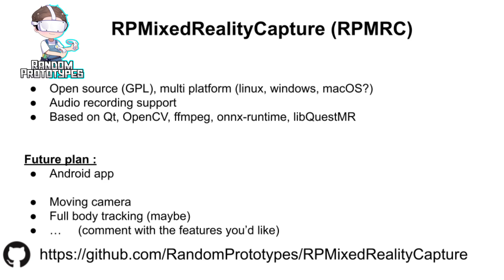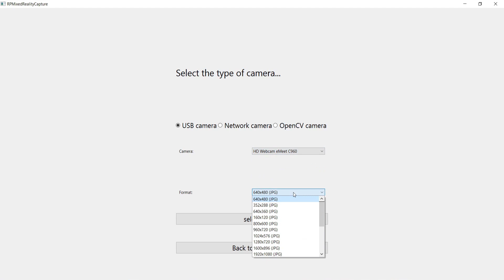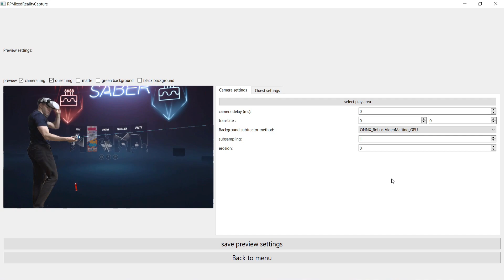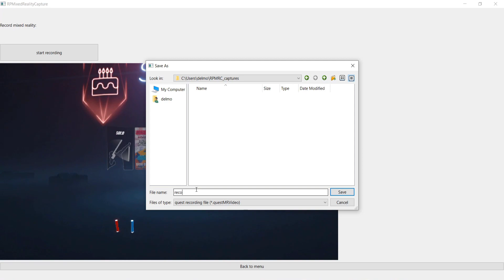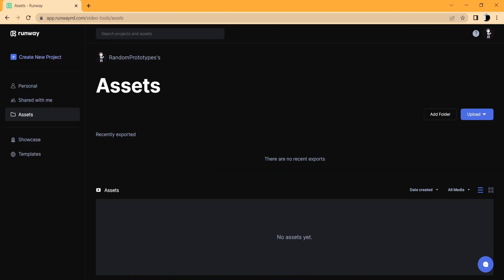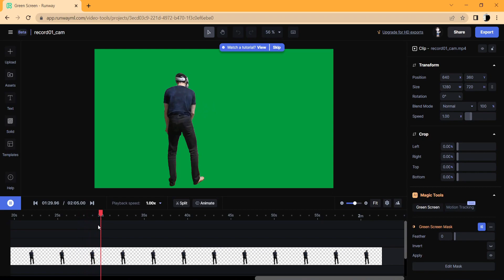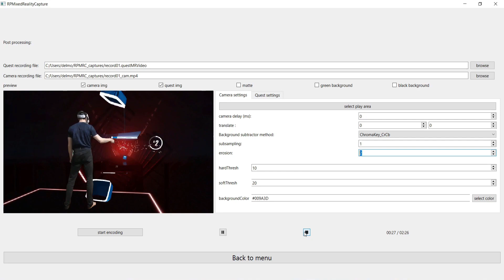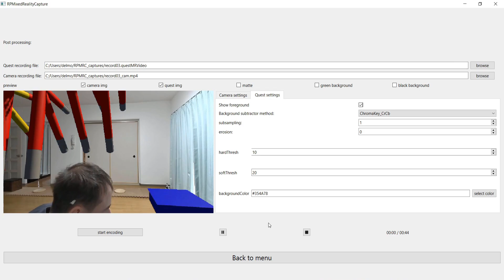I created a new mixed reality recording software for Quest 2 (RPMixedRealityCapture)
Presentation of RPMixedRealityCapture (RPMRC), a software I created for mixed reality capture on Quest 2.
Compatible with Windows, Linux, and theoretically MacOS (not tested, need to build from source).
Windows installer and source code available on the github page of the project

00:00 -  Intro & presentation of the software
00:49 - Quest-Camera calibration
03:59 - Recording
05:34 - Post processing (background subtraction without greenscreen)
07:26 - Background subtraction with external software
09:09 - Post processing (background subtraction with greenscreen)
11:07 - Augmented reality example
12:16 - Ending

Solutions That Work, Overcome, Smooth presentation, Easy Going, Emotion